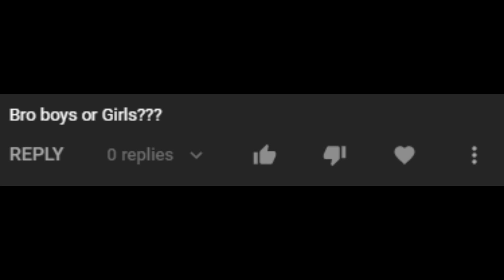TNCA vs TCN - Panu pi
SS Rajan Notification -